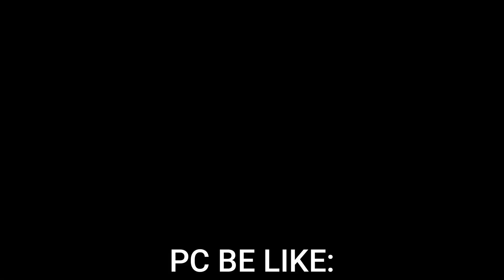SEIMON KUTA SALA | TRY TO MAKE YOU LAUGH | GTA V GAMEPLAY #3